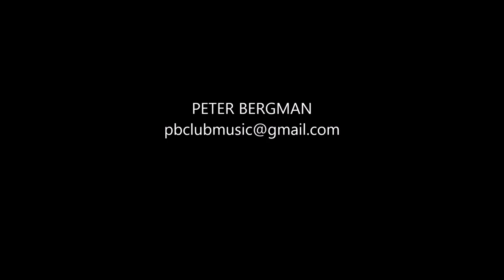Peter Bergman "Close Your Eyes"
Peter Bergman "Close Your Eyes" third track from a club music project by Peter Bergman
Please copy, share and publish freely if you mention PETER BERGMAN!